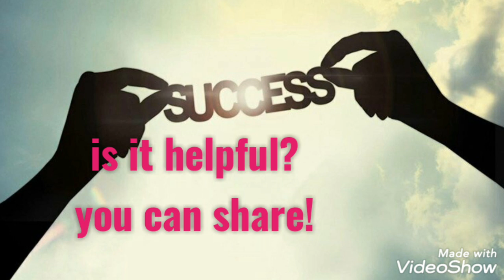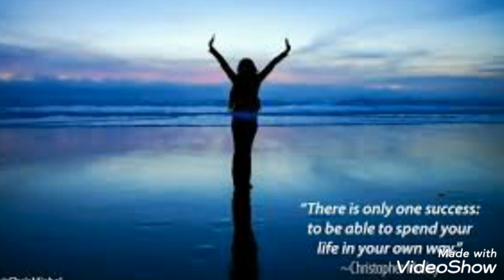Inama y'umunsi: Inama 10 Napoleon Hill Yagiriye Abashaka Gutera Imbere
Inama y'umunsi: waba ushaka gutera imbere? Reba iki kiganiro
Kanda hano urebe ikindi kiganiro:

Napoleon Hill ni umwe muri bacye biteje imbere, ni umunyamerika wavutse mu kwakira kw' 1883 akaza gutabaruka mu Gushyingo kw' 1970, ni umwanditsi wamamariye mu gutanga inama akaba yarananditse igitabo yise
Thinkandgrowrich igitabo cyiza mu bitabo 10 by'ibihe byose mu gutanga inama.
Nk'umwe mu bajyanama babayeho, Hill yatanze inama nyinshi zitanndukanye akaba ari nayo mpamvu tugiye kuganira ku nama 10 yagiriye abashaka gutera imbere.

Iki kiganiro cyitwa Menya Byose ni ikiganiro gikubiyemo inama z'ingenzi zafasha uwo ari we wese gutera imbere akagera ku ntego ze mu ngeri zose z'ubuzima. Waba ushaka kubaho wishimye, ese ushaka kugira imibanire myiza ugakunda ugakundwa ukagira incuti nyakuri nyinshi?, ese ushaka gutunga ukaba umukire ukagira amafaranga menshi? ese ushaka kubaho mu buzima bufite igisobanuro nyakuri? ese ushaka kubahwa muri rubanda? ese ushaka kugira umuryango mwiza ukanagira ubuzima bwiza buzira umuze? intego iyo ari yo yose ushaka kugeraho, turi hano ngo dufatanye kugera ku ntego zacu.hari ibiganiro dutegura byigisha, harimo ibikangura, harimo ibihumuriza, harimo ibinnyega gusa harimo n'ibivuga ukuri nyakuri gushariza gushobora kugira abo kurakaza, gusa kugomba kumvwa.
turabashimiye kuba mukurikira ibiganiro byacu, bibaye bigira icyo bibafasha mwadufasha kubisangiza abandi kugira ngo dufatanyirize twese hamwe gusiga iyi si ari nziza kuruta uko twayisanze duhindura ubuzima.

Ese uzi ibyagufasha kubaho neza?
ese ibanga ryo kubaho neza ni irihe?
ni izihe nama zagufasha kubaho neza?
ese umuntu ashobora gukira?
waba wibaza uti ni gute nabona amafaranga?
ese waba ushaka amafaranga?
ese ni ubuhe bryo bwo wabona amafaranga?
ese ibanga ryo gutera imbere ni irihe?
ese ni izihe nama zagufasha gutera imbere
ese nakora iki ngo ntere imbere?
ibi n'ibindi bibazo bisa nkabyo bifitiwe ibisubizo muri iki kiganiro

iki kiganiro cyitwa MENYA BYOSE ni icya SENGA Robert Bellarme mukurikira kuri you tube channel: Belamy Ranger, mwatwandikira inyunganizi kuri telephone cyangwa mukayitwandikira kuri Instagram: Belamy Ranger.
This video is intended for education

is it helpful??? you can share!!